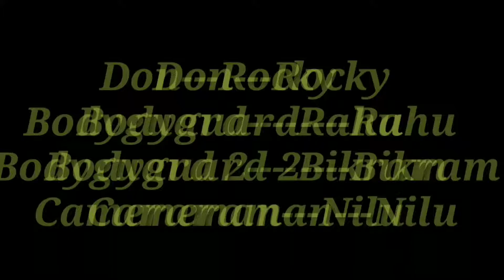দারূণ হাসির ফানি ভিডিও😂এক ডনের দুই বোকা বডিগার্ড.funny video ek do do chor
আমাদের এটা নতুন ভিডিও।ভিডিও টা কেমন লাগল জানাবেন আর আমাদের এই চেনেল টা সাসক্রাইব করে নোটিফিকেশন অন করে নিবেন।ভিডিও টা দেখার জন্যে আপনাকে অসংখ্য ধন্যবাদ।